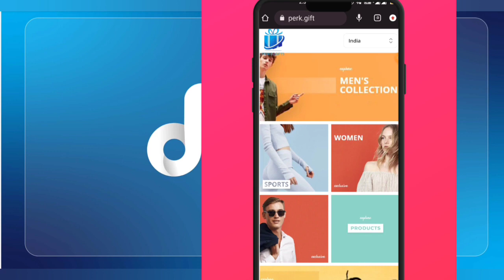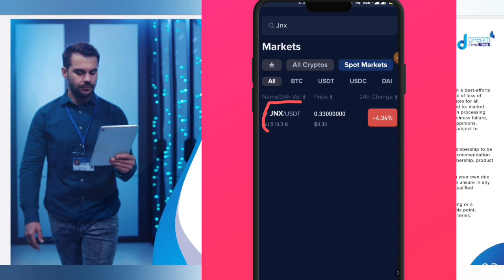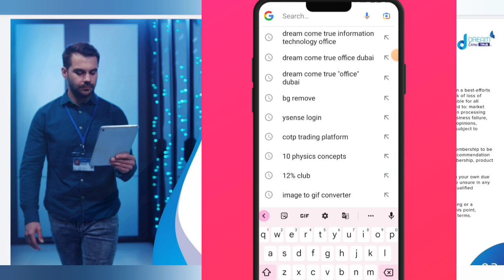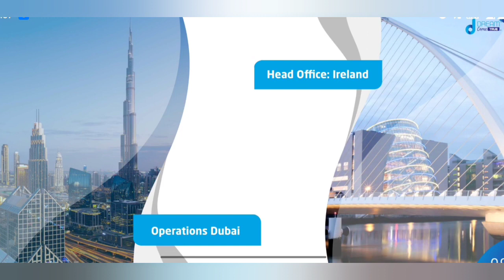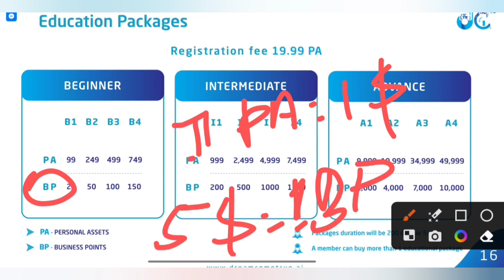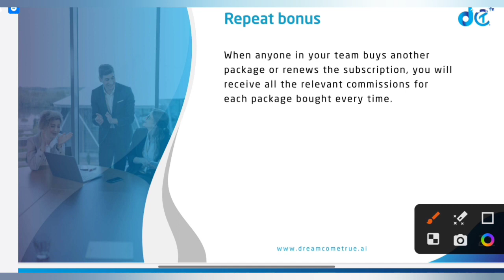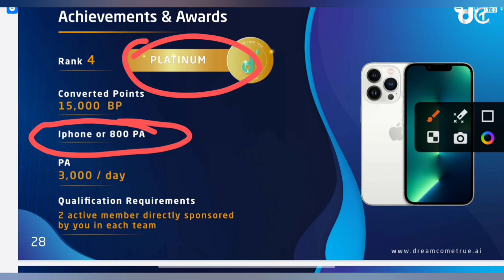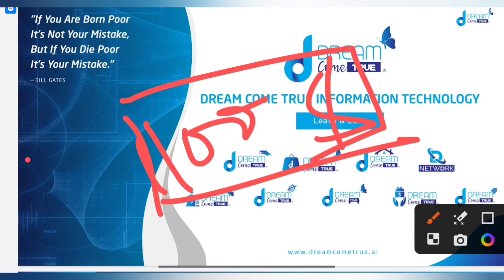DreamComeTrue 💯%Genuine Long Term project DailyUpTo3%BetterThen Fintoch More info📞WhtApp7381228121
DreamComeTrue 💯%Genuine Long Term project Daily UpTo 3% BetterThen

*🌐DCT NETWORK 🇦🇪*

*🔷PASSIVE*
*up to 3% daily paid Monday to Friday on 75% of education package value*

*✴ACTIVE*

*1⃣ Direct Sales: 8%*

*2⃣ Indirect Sales: 10% divided into 7 Levels depending on your package value*

*3⃣ Binary: 8%, 9% or 10% depending on your own package value*

*4⃣ Repeat Bonus: Every time someone in your team, renews or purchases another package, you will receive all the relevant bonus again*

*5⃣ Quick Start Bonus: First 30days of your Joining date*

*6⃣ Team Trainer Bonus: First 30days of your Joining date*

7⃣  *Residual Bonus: Starts from Executive Rank*

*🔃Creating a Gift Code with your balance Free*

*Timing is everything. Brand New Opportunity. With physical office with proper management, blockchain and IT team. No hired CEO. Cofounders are upfront, transparent and working round the clock to build a solid foundation with long vision to stay in the blockchain world and adapting to technology shift to Defi, Metaverse and gaming world*